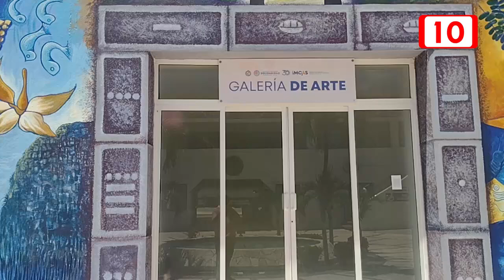Formarán comité para iniciar proyecto del Museo de la Ciudad